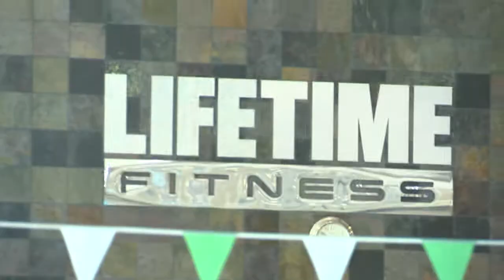Life Time Fitness: Fight Shape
Minnesota United FC team reporter Lindsay Guentzel and midfielder Miguel Ibarra test out Fight Shape at Life Time Fitness.